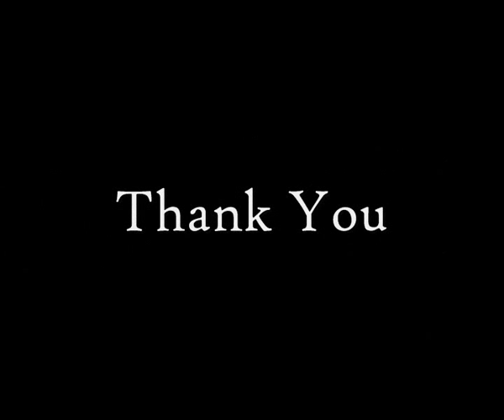Department Video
Department of Civil Engineering TPGIT